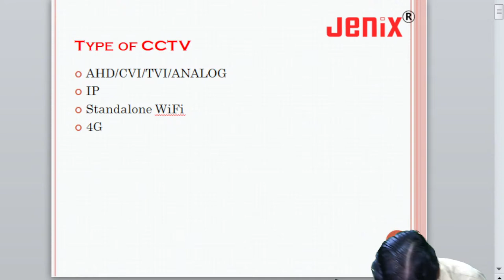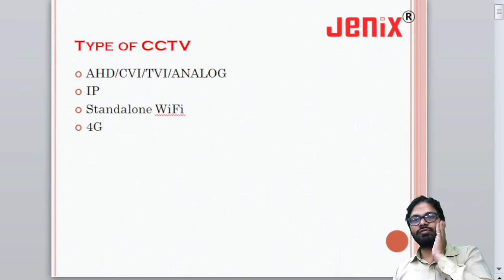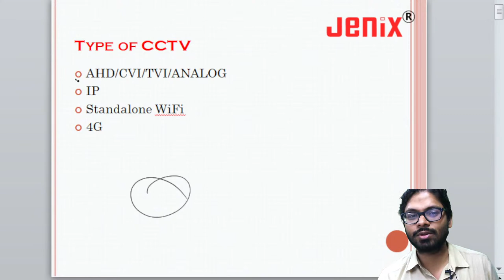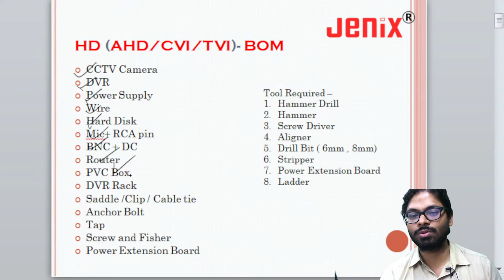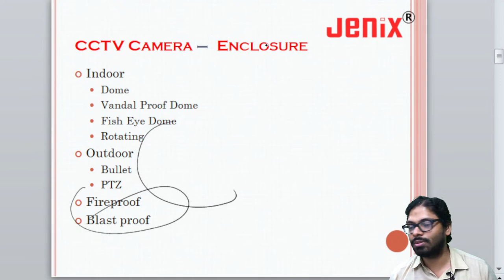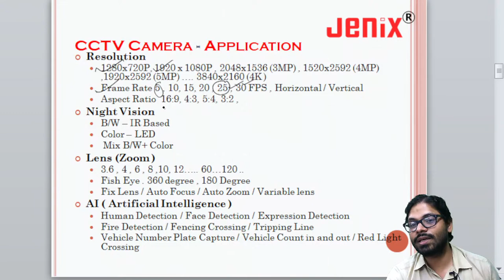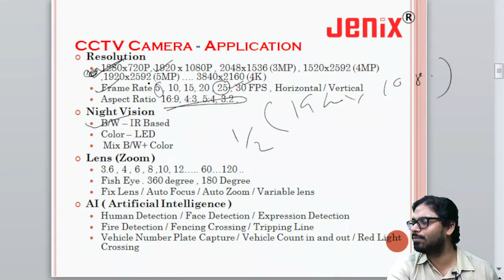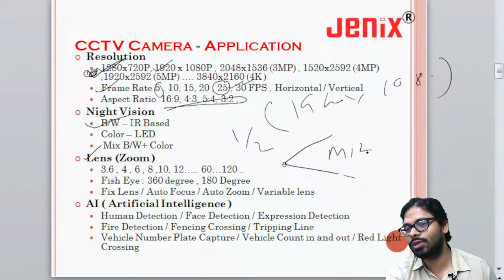JENIX INDIA - CCTV Installation Class - teaser trial